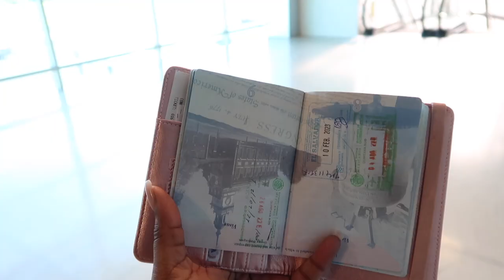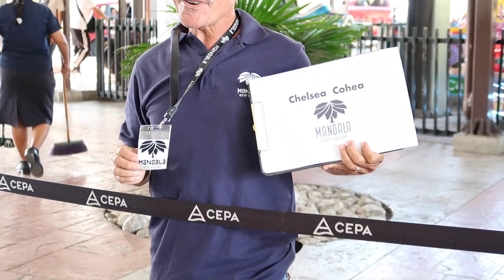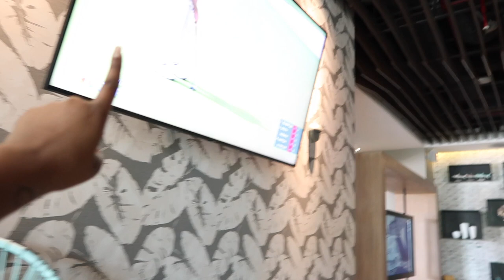travel vlog | El Salvador 2023 🇸🇻 + rainbow slide + partying + beach club etc | KeepingUpWithShay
I hope you guys enjoy this Vlog. I will be happy to answer your questions since I did not tag anything below. .￼